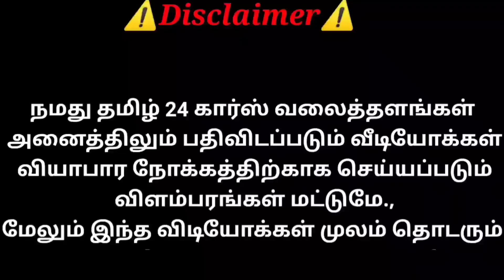ஹே! Ertiga அண்ணே வர்ராரு பார்ரு வழிய விடு, அண்ணே இறங்கி வரவா | தமிழ் 24/7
Sold Out

Location : Srivilliputtur
Honda Mobilio 2014 1.5 V I DTEC Petrol
7 seater vehicle
85000 kms
Single owner
Current Insurance
Good Engine Condition with genuine kms
Dual Airbags
ABS Braking
Chill AC
Power window
Central lock
Defogger
Back Wiper
Allow wheels
Leather seat covers
Good battery condition
Mileage city - 16 Km/ltr
Full service done. No need to spend anything.
compared to Ertiga This is very gud vehicle
Price : 5.2 lakhs(Slightly Negotiable)

இலவச கார் விளம்பரங்கள் இந்த செயலியை பயன்படுத்துக...